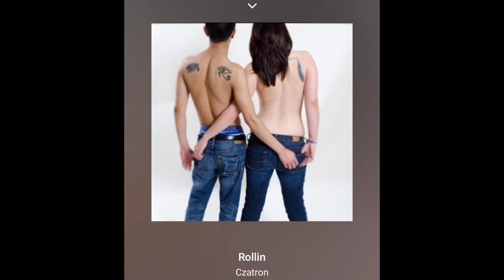Rollin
if you ever had this feeling of bravery !its the closer thing I can explain for this track